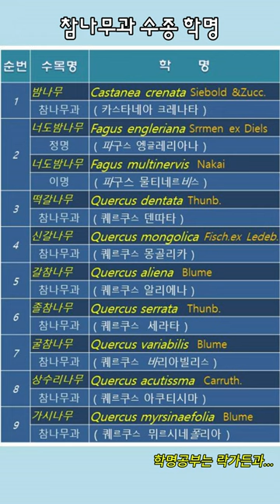[수목학명] 참나무 리뷰편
기존 숏츠로 만든 9개 참나무 수종을 한장에 집계하여 리뷰하는 영상입니다. 숏츠와 리뷰편을 통으로 보기를 원하면 "참나무 묶음편"을 보시면 됩니다...